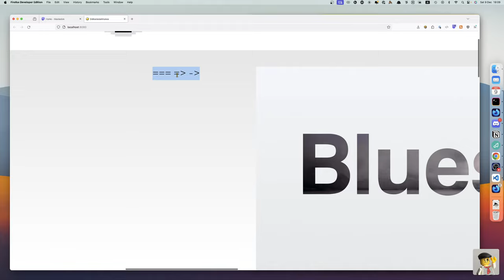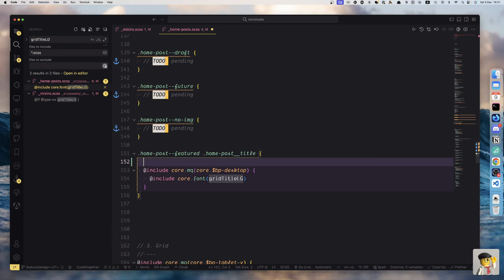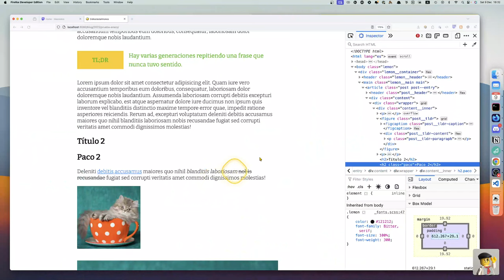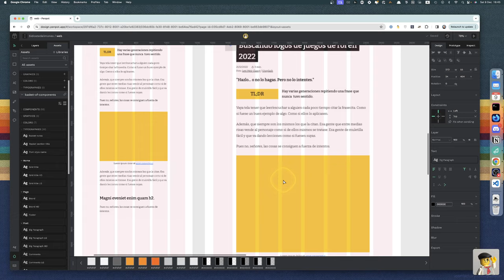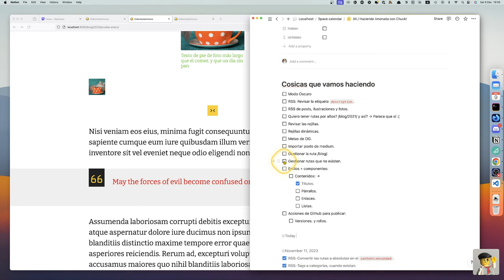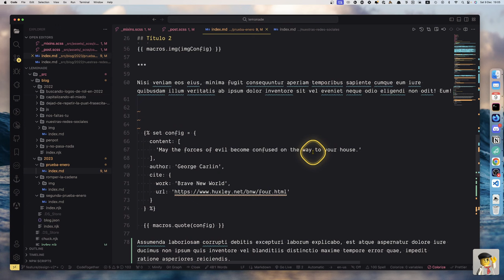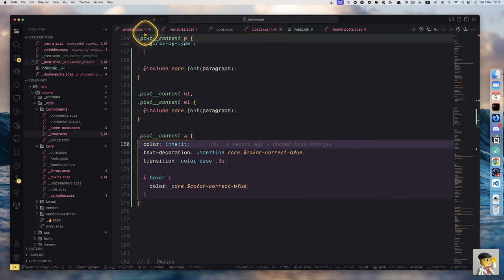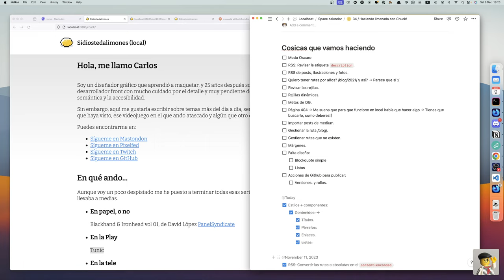34 / 🍋 + 📝 + 🧑🏼‍💻 Vamos a darle estilos a estos textos!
Vamos a ver esos estilos de contenido si se aplican o si no se aplican!